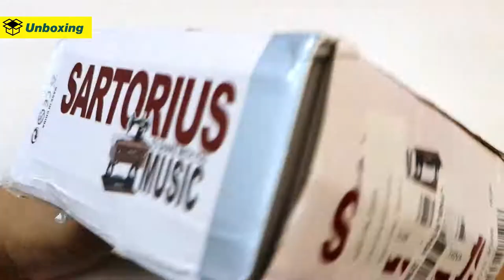Miniature Musical Sewing Machine with Simulation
An overview of 'Adeeing Vintage Musical Sewing Machine with Simulation'.

REVIEW:

I gifted this miniature musical sewing machine to my seven years old niece, and she loved it. It's a beautifully designed toy/showpiece with precise detailing and a vintage look.

I bought this item for Rs.999 from Amazon.in, and it got shipped to my place on time. The packaging of this product could have been better, though.

POSITIVES:
• Beautiful and compact design.
• Precise detailing. It looks premium.
• Good finishing with blunt edges.
• It simulates the actions of an original sewing machine and plays music simultaneously for 30-45 seconds. You will need to rotate a key clock-wise two to three times and then open the drawer. Different parts of the sewing machine will start moving. It's fun.

NEGATIVES:
• The product is flimsy and of average build quality.
• The price of this item is a tad on the higher side.

DIMENSIONS ~ 12 cm (length) x 7.8 cm (breadth) x 16 cm (height)
RETURN POLICY: 10 days returnable.

I would recommend this product to others because of its premium design and detailing. This sewing machine will enhance the beauty of your desk/shelve, and also it can be an ideal gift/toy for the kids.

Happy shopping.